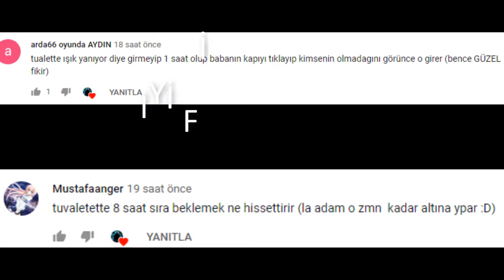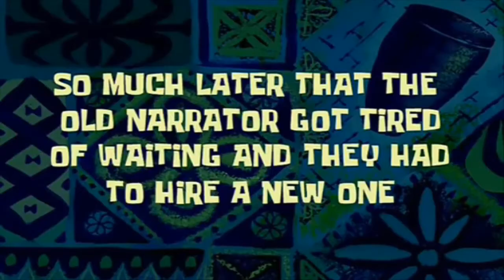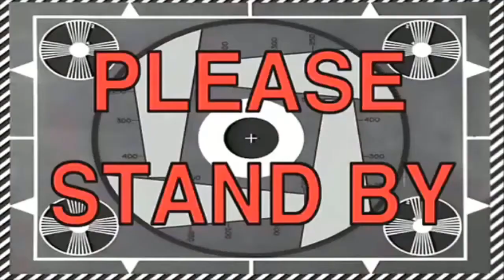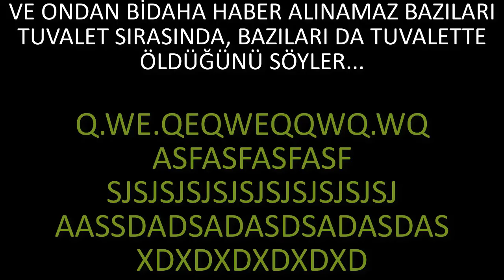TUVALETTE 8 SAAT SIRA BEKLEYİP TUVALETİN BOŞ OLDUĞUNU ANLAMAK NE HİSSETTİRİR?